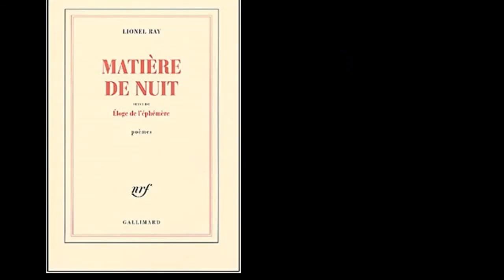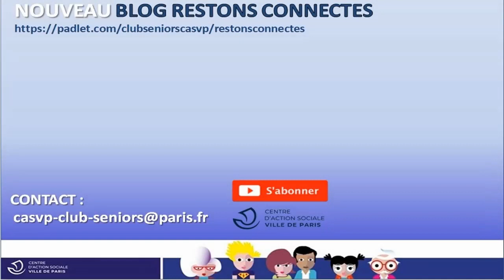CLUB LECTURE 1